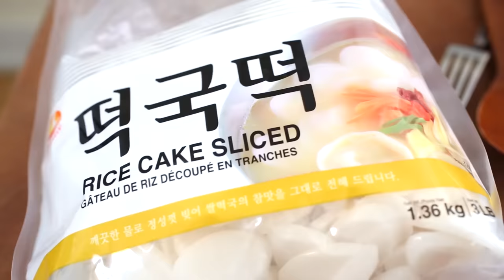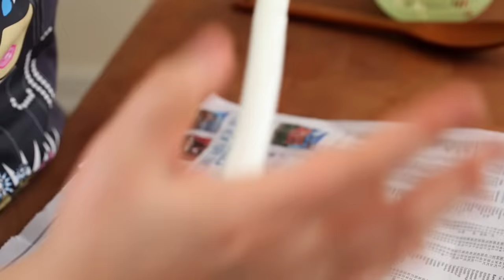Rice cake soup (Tteokguk: 떡국)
Let's make Korean rice cake soup on New Year's Day! It's a delicious, filling soup made of disc-shaped rice cakes in a clear broth.

Help others by translating the English caption of this video into your own language: